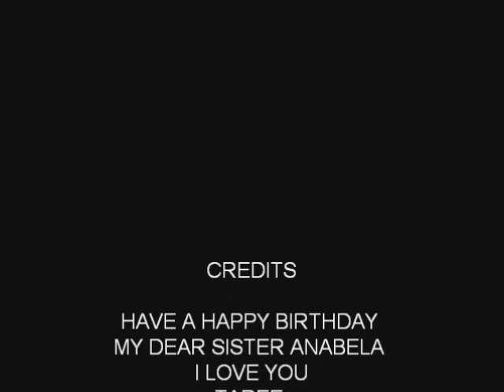ANABELA'S BIRTHDAY CARD 2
MICHAEL JACKSON PICS